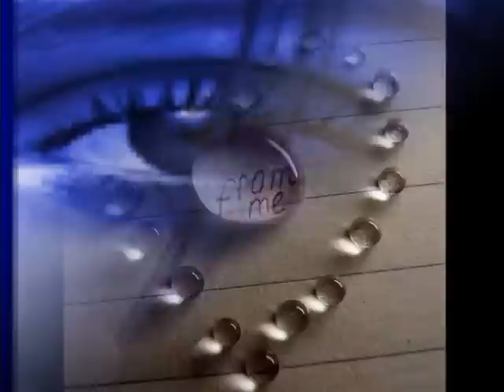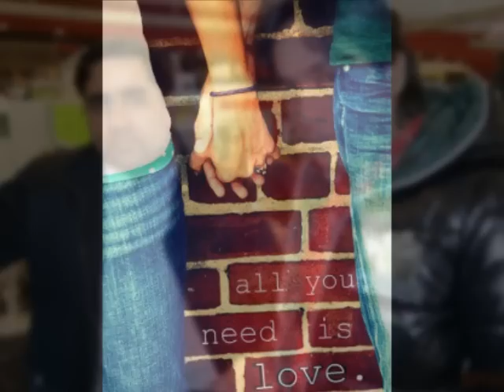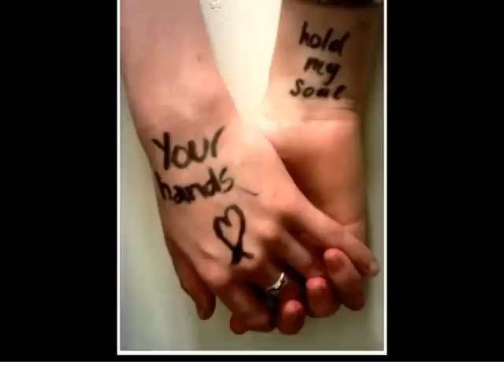Pardesi Dhola Filmed On Location South Korea